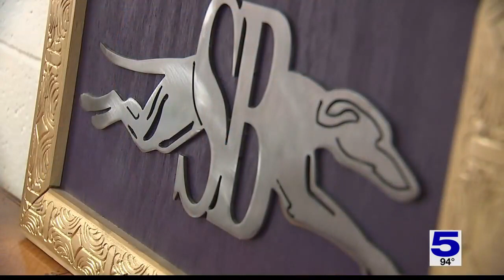San Benito CISD mourning loss of two athletic trainers